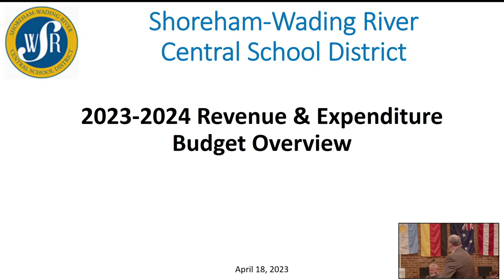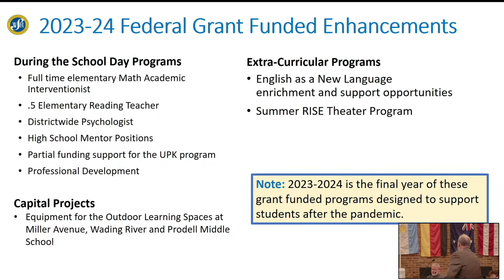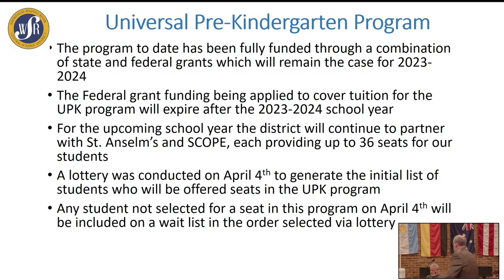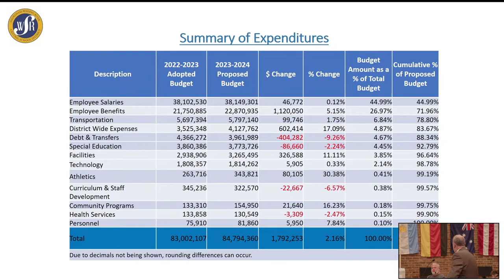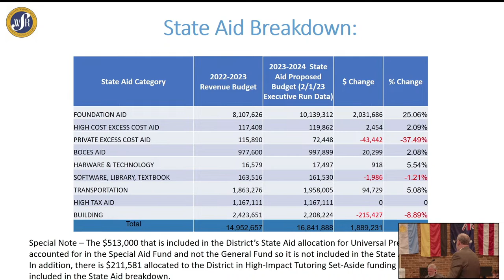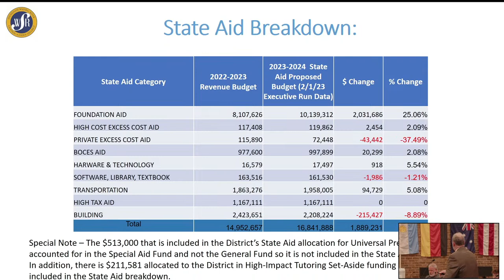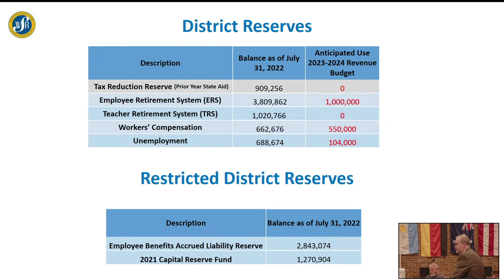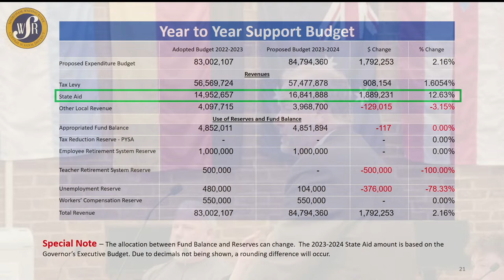BOE Meeting-April 18th 2023